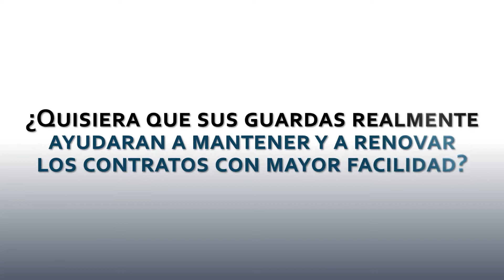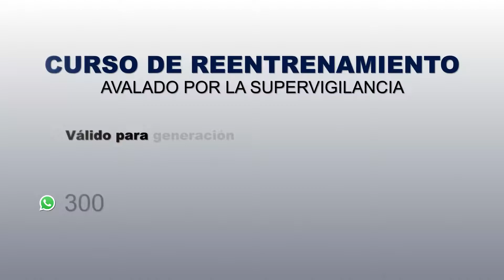GUARDA 10: capacite a sus guardas de seguridad para mayor calidad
GUARDA 10 es un curso de reentrenamiento en seguridad, en modalidad online para cumplir los requisitos de ley que le exigen a las empresas de seguridad.

Inscribe a tus colaboradores en nuestra escuela politécnica de seguridad EPOL llamando a: 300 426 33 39.

- Puedes conocer más sobre empresas de seguridad privada en nuestro blog

- Te invitamos a leer nuestro blog para conocer más sobre seguridad